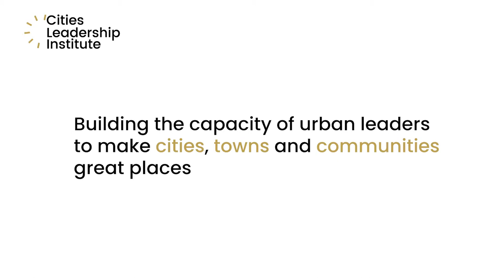Activating Local Economies with Michael Shuman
Cities Leadership Institute sits down with economist, lawyer, entrepreneur and author, Michael Shuman, who is a global expert on local economies.